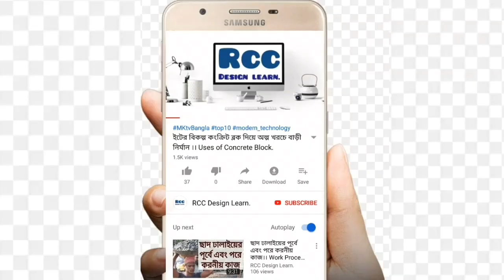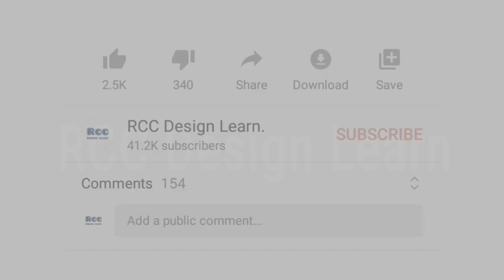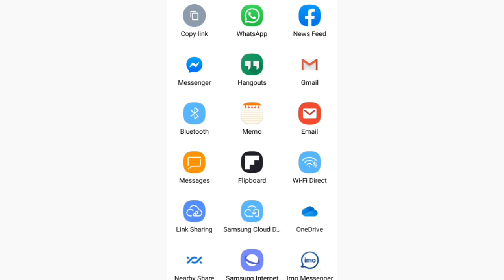প্ল্যান ও খরচসহ কম টাকায় ডুপ্লেক্স বাড়ির ডিজাইন ।।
🏘 এখানে অভিজ্ঞ ইঞ্জিনিয়ার দ্বারা কম খরচে যেকোন বাড়ির ড্রইং এবং ডিজাইন করে দেওয়া হয়।

কনফিডেন্স বিল্ডিং ড্রইং ডিজাইন এন্ড প্ল্যানিং কনসালটেন্ট
ইঞ্জি: মো: রুবেল হোসেন
বি,এস,সি ইঞ্জিনিয়ার (সিভিল)
+৮৮ ০১৮৪০০২২৪০৭ (ইমু & হোয়াটসএ্যাপ)
+ ৮৮ ০১৮৩৬৫৯৯৮৬৮

🏘 বাড়ির ড্রইং এবং ডিজাইন করার জন্য সরাসরি মোবাইল নাম্বারে যোগাযোগ করুন।
 নাম্বারে যোগাযোগ করতে না পারলে ইমু এবং হোয়াটসএ্যাপে মেসেজ অথবা ভয়েস রেকর্ড  দিয়ে রাখুন।